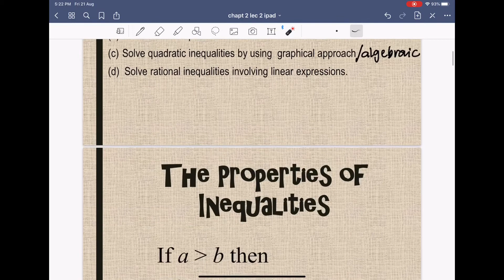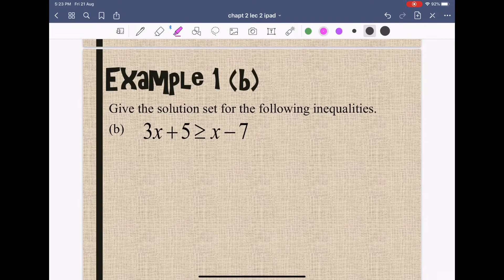Linear Inequalities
How to solve simple linear inequalities